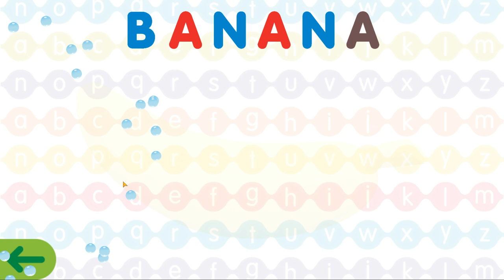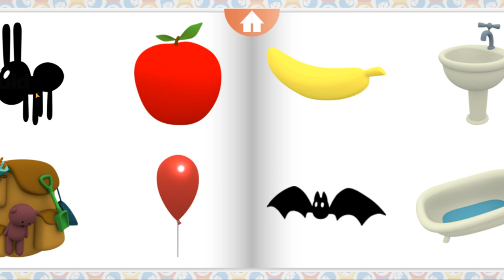A Apple Ant B Bat Banana Bathtub - Learn Alphabets ABC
Alphabets ABC is a fun bathtub game that will help your child learn the alphabet.

Help your child learn the alphabet by playing A Apple Ant B Bat Banana Bathtub. This bathtub game is a fun way to help your child learn the alphabet and have a lot of fun at the same time!

A apple ant B banana bathtub